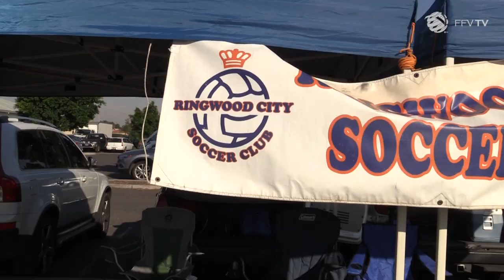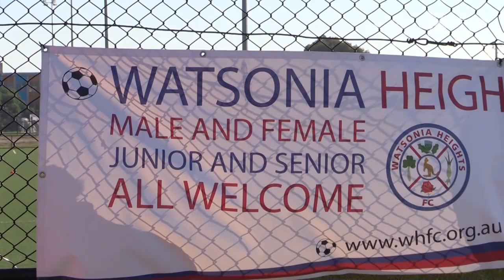Girls FC 2015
Girls FC is an annual event hosted by Football Federation Victoria, the following video is the story of all involved.

Credit to 'ElyJaffeMusic" for tracks in this production.